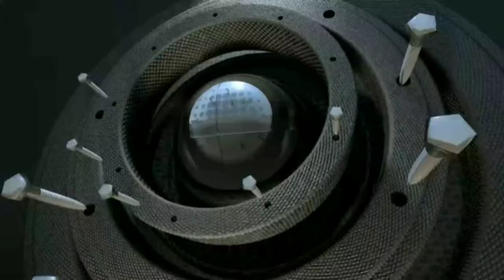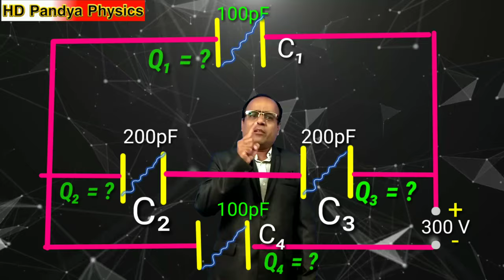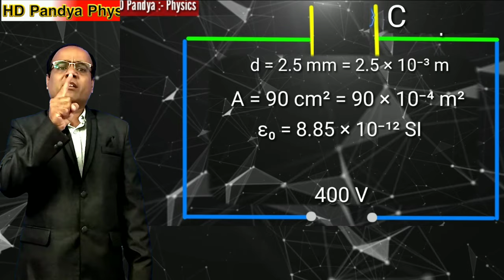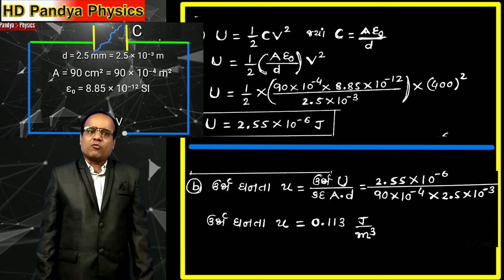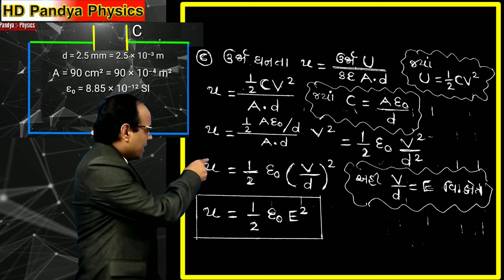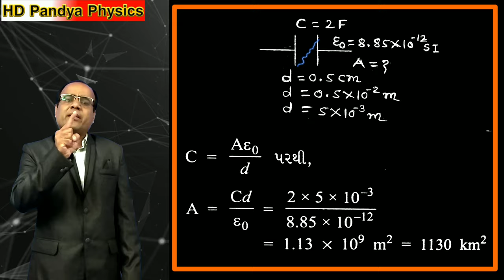Physics 12th science Ch2 GSEB video 13 by HD Pandya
===Hello===
My self Physic Guru I am HD Pandya a teacher with experience of more than 24 years .
I am Physics Teacher at Junior Science College , Dabhoi, dist Vadodara, Gujarat.

JD Shah .

If you like video than share, like it , subscribe it and press Bell icon to stay tune with me if you dislike it than I will say press dislike button twice so that I will come to know how much you disliked it .

Happy to Hear that you watch my video .

HD Pandya @Physics